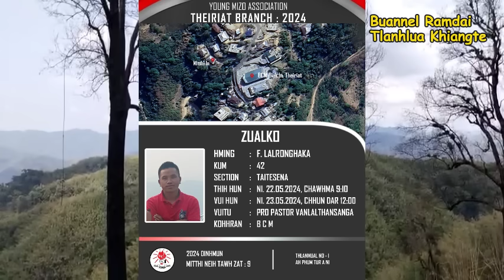RALDAN THAWMMAWL (Then 7) Peka Pa